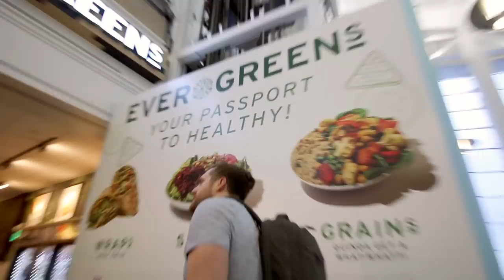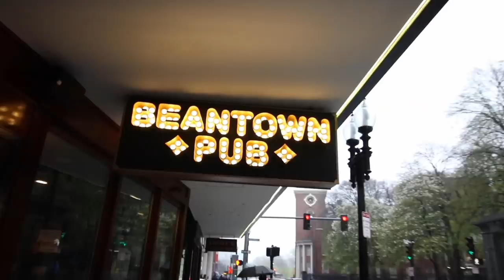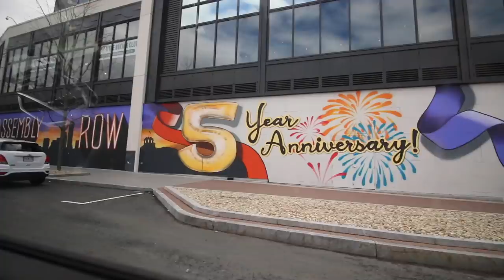Burning it off in Boston 💪🏼 FatTuesdayFAM TOUR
PART 1 of the inaugural FatTuesdayFAM East Coast Tour 💪🏼 Next up... CHI-TOWN

Thank you, VidCon for believing in me and my dream ❤️